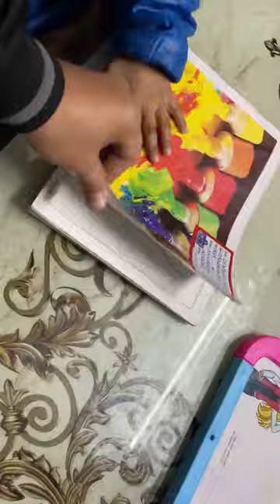Shinu Don Drawing Day